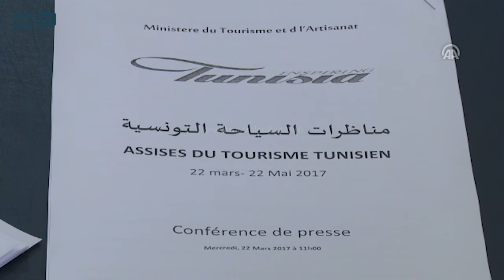مصر العربية | تونس تعتزم رفع السياح الوافدين بنسبة 75% بحلول 2020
تعتزم تونس زيادة السياح الوافدين إليها بنسبة 75% إلى 10 ملايين سائح بحلول 2020، صعوداً من 5.7 مليون سائح العام الماضي. جاء ذلك في تقرير ألقته وزيرة السياحة "سلمى اللومي الرقيق" في مناظرات السياحة التونسية التي انطلقت اليوم الأربعاء، وسيتم اعتمادها لوضع الاستراتيجية الوطنية للنهوض بهذا القطاع.